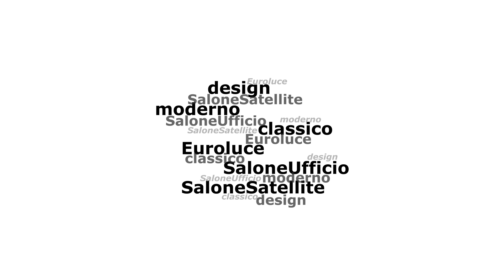iSaloni 2013. Shimmering Classics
Salone Internazionale del Mobile e Salone Internazionale del Complemento d'Arredo Classico - Padiglioni: 1, 2, 3, 4 / Classic - Pavilions: 1, 2, 3, 4